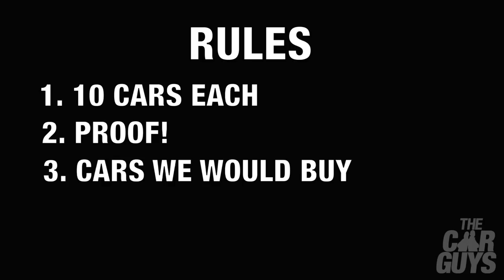Best cars for £25K - Would We Actually Buy Them? | TheCarGuys.tv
Are These the Best Cars for £25,000 Using OUR MONEY? | TheCarGuys.tv

Here we go again - 10 cars each, £25,000 to spend on each one – it’s time for TheCarGuys to reveal their choices of the best cars on a budget.

These are highly personal choices using REAL LIFE examples, and the aim here, folks, is to showcase interesting, unusual and desirable cars for pretty much the base price of a new car.

Can you actually buy anything interesting for this amount of money? Is mileage important? Why does Jason like Triumph TR6s? Why does Damian like ‘old smokers’? And was there ever a more motley list of cars than the ones shown here? All these questions and more will be answered in this week’s episode.

10 cars each, a £25k budget – who knows what’s going to happen? Let’s find out, shall we?

Special thanks
Autotrader
Car & Classics
All the sellers of the cars featured in this episode.

Credits
The CarGuys are:
Damian Butt
Jason Taylor

Music
PG Butt (title)

TheCarGuys.tv equipment:
Elgato (visuals)